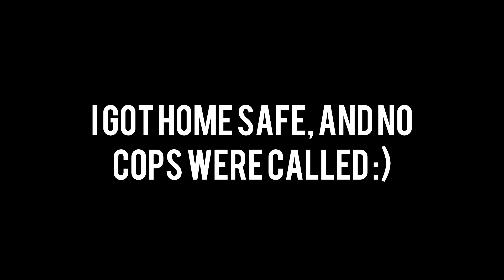DON'T DO STOPPIES ON A PUBLIC ROAD!!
PRO TIP: Don't do stoppies when there are cars behind you!